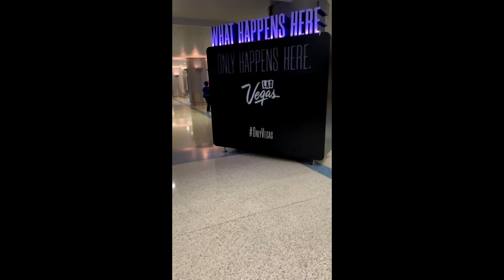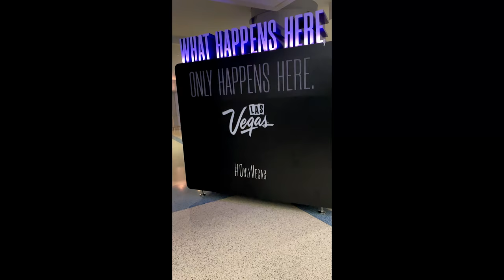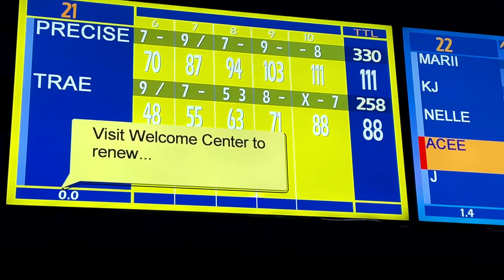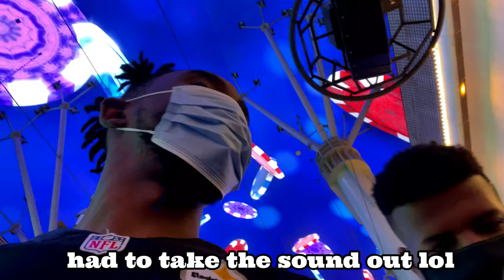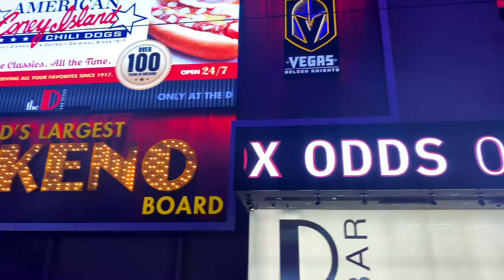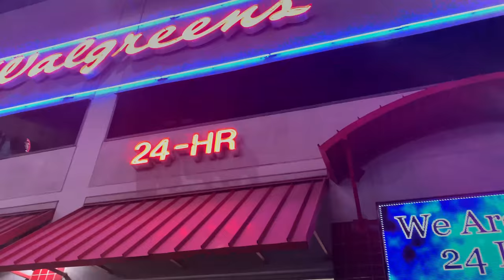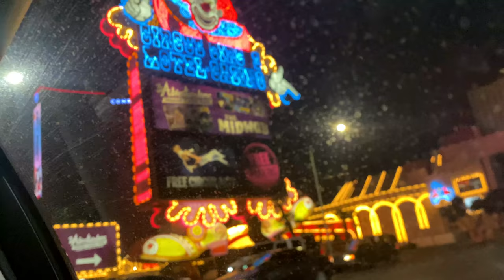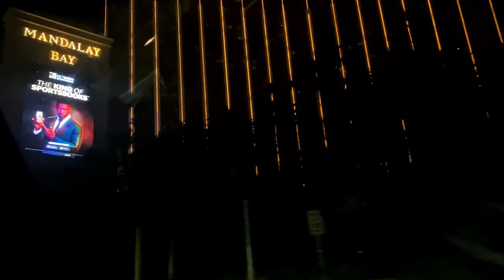FLOCKA AND VEGAS VLOG MEET UP! BASKETBALL + BOWLING + SIGHTS!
FLOCKA AND PRECISE MEET UP! FLOCKA'S FIRST TIME IN VEGAS!